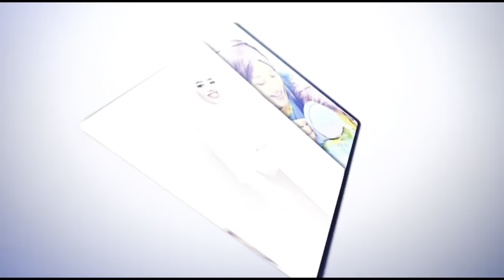MORNING ROUTINE JADWALKAYGA SAAKAY